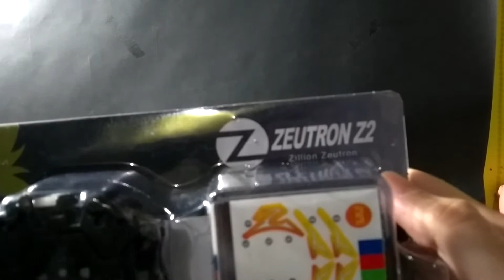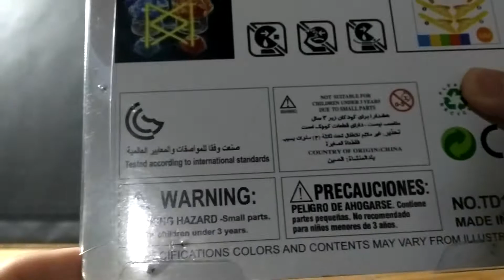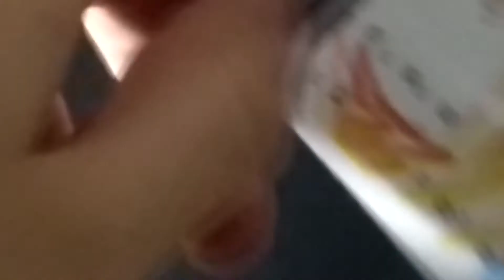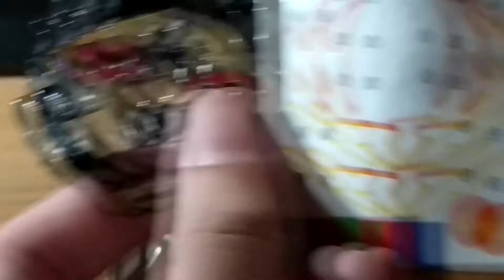Zillion Zeus 8 Z [TD] |Beyblade Burst Unboxing